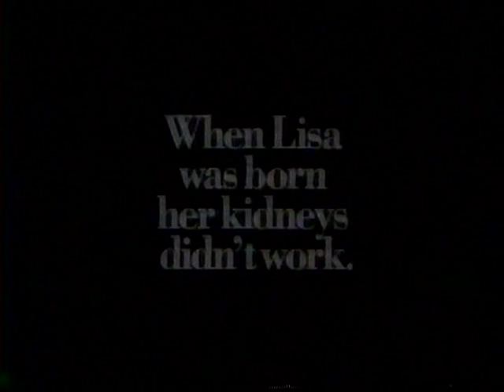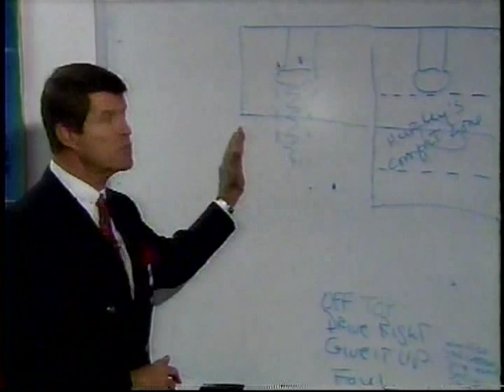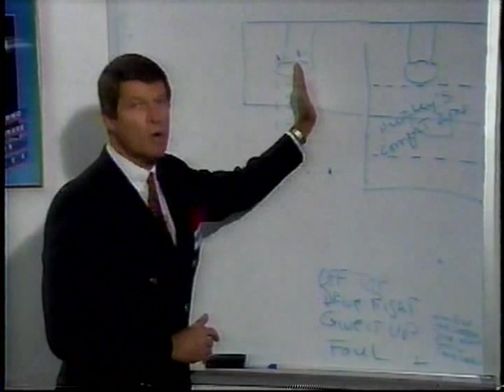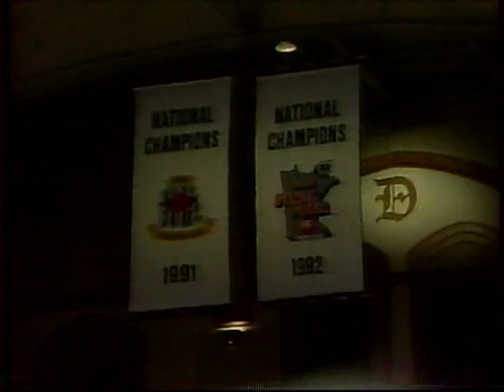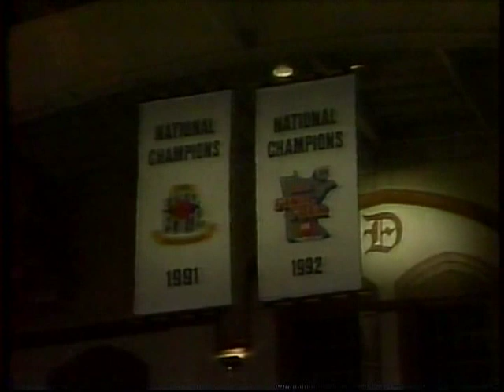12/05/1992: #1 Michigan Wolverines at #4 Duke Blue Devils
The top-ranked Michigan Wolverines and the Fab Five led by Chris Webber and Juwan Howard travel down to Durham to meet the two-time defending National Champions - the fourth-ranked Duke Blue Devils in an early-season showdown that was a rematch of the previous years' National Championship game.

Game played on Saturday, December 5, 1992 at Cameron Indoor Stadium in Durham, North Carolina.